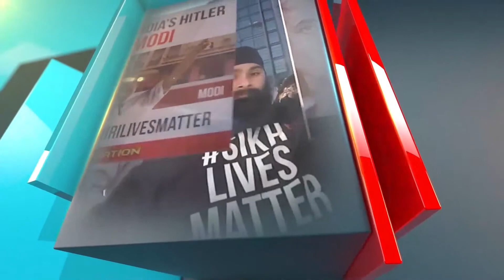सोती सरकार जागते अपराधी यूपी में बदहाल हुई कानून व्यवस्था